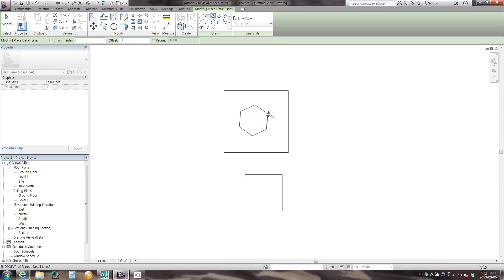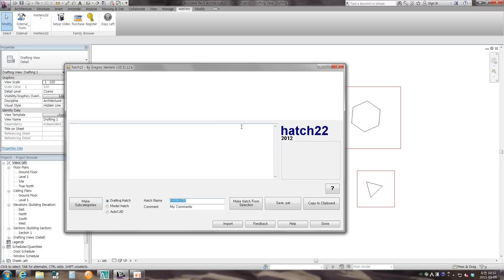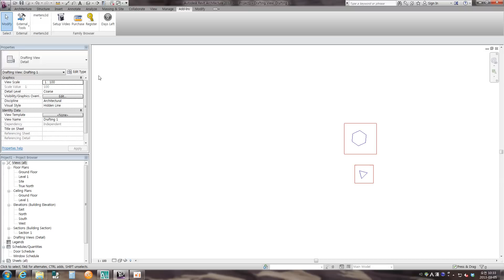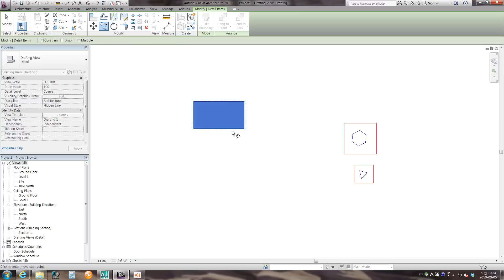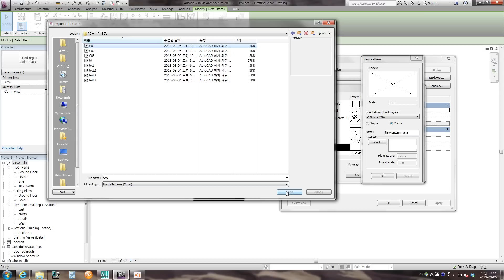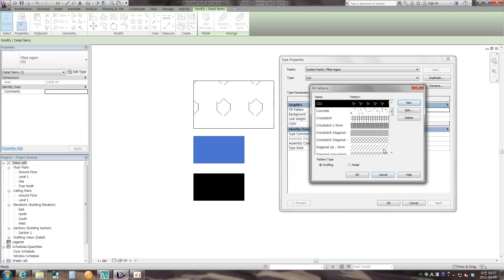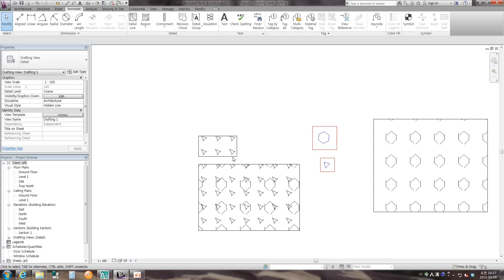Revit Tips - Blend hatch (use Hatch 22)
I love hatch22